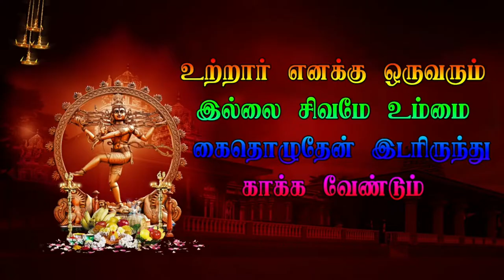29 Veelanthal Veerapathira Nadagam தமிழ் தெருக்கூத்து திருவண்ணாமலை